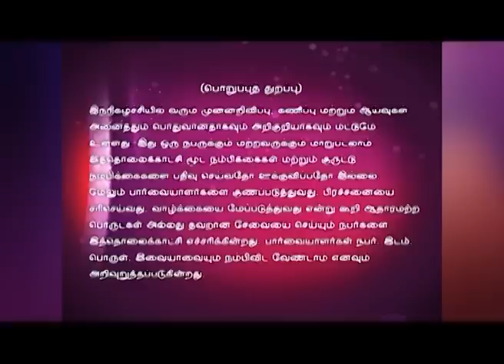Jothida Thagaval | Episode 68